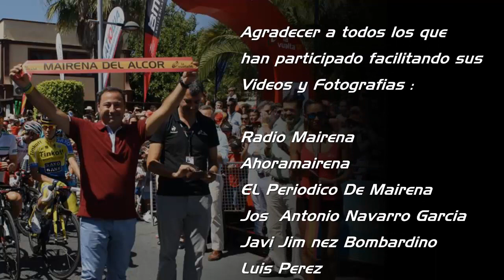La Vuelta Ciclista en Mairena del Alcor 2014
Agradecer a todos los que han participado facilitando sus vídeos y fotografías:

MedRunning, Radio Mairena, Ahoramairena, El periódico de Mairena, José Antonio Navarro García, Javi Jiménez Bombardino, Luis Perez, Mario Arroyo Piña